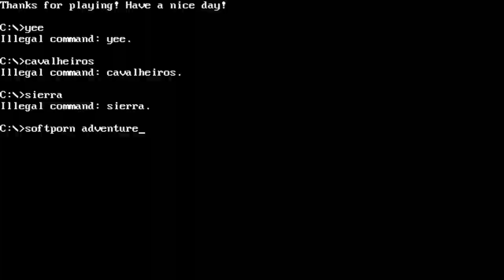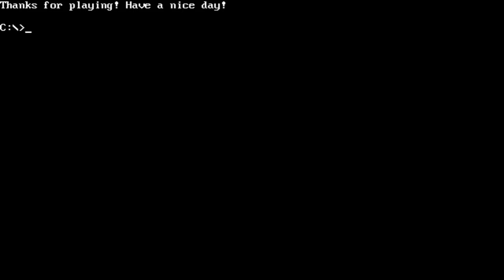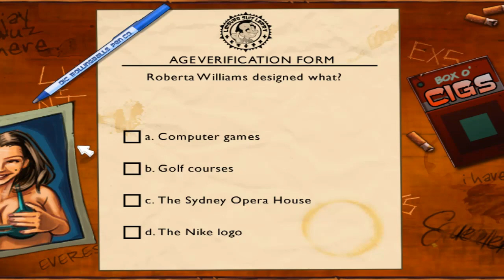(+18) Evolução da explosão do cacete do Larry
Jogos com temas ADULTOS, ou seja: Crianças catingosas por favor ir embora!
1 Dislike = Uma criança catingosa
1 Like = Um adulto cherozo!

Me desculpem, cavalheiros!
O video só não ficou pior que a thumbnail kkkkkkkk

Jogamos os seguintes jogos:
SoftP0rn Adventure
Leisure Suit Larry in the Land of the Loung Lizards
Leisure Suit Larry in the Land of the Loung Lizards (VGA Remake)
Leisure Suit Larry: Reloaded